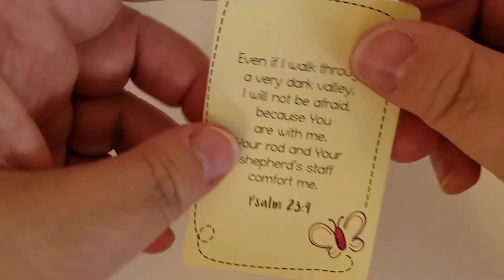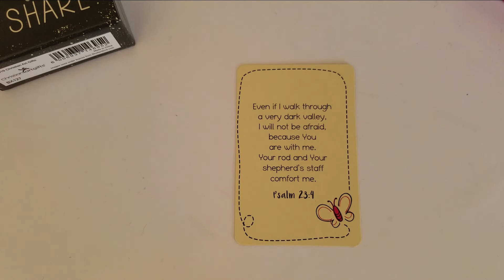Prayer of the Day - August 3rd 2021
Please join me for a quick prayer for the day ♥  This comes from the A Box of Blessings set by Christian Art Gifts.

♥ Karen